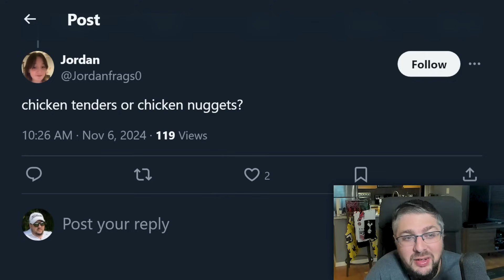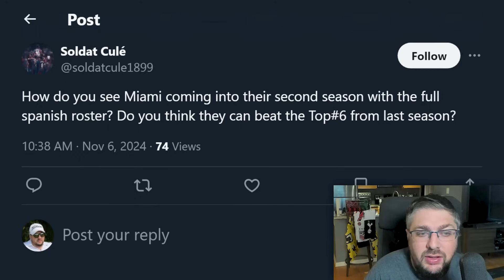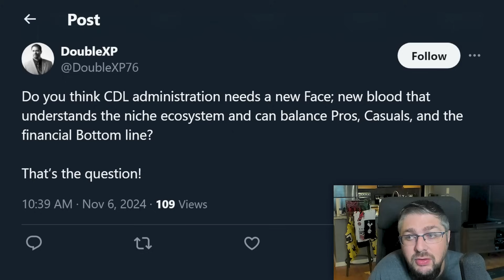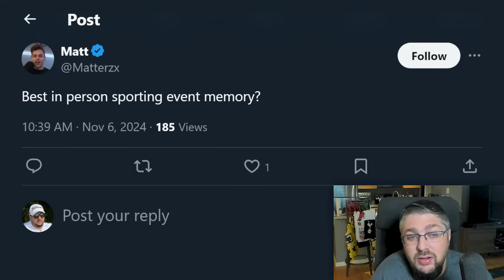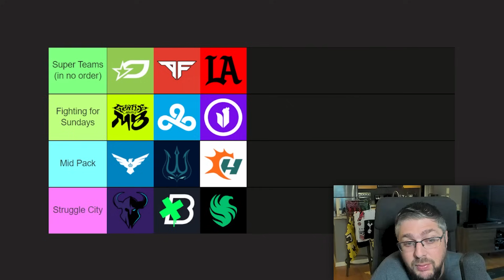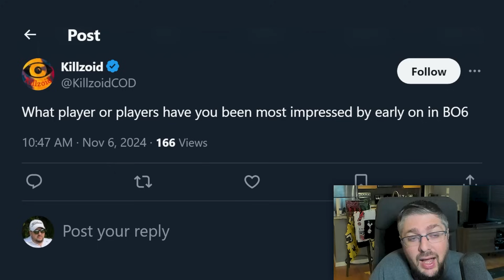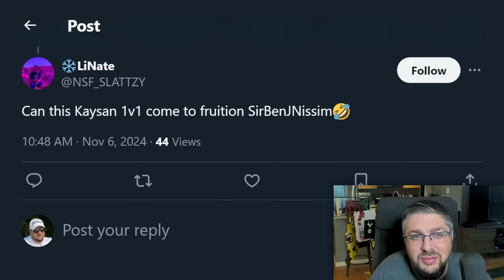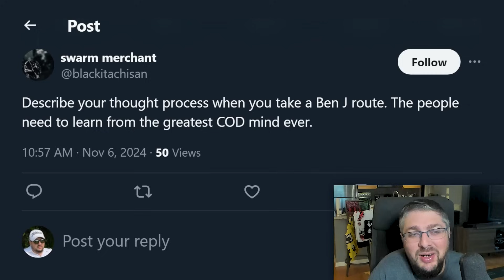Can ANYONE Compete With The TOP 3 CDL Teams?